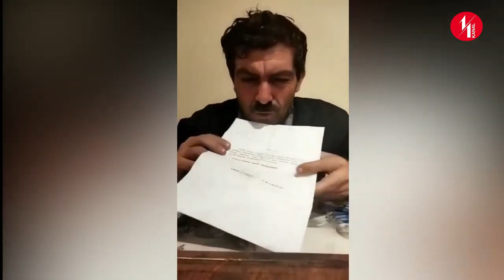SURAXANI İCRA BAŞCISI ƏZİZ ƏZİZOV TORPAQ SATDIRDIĞI ADAMI HƏBS ETDİRDİ HƏBSİN İL